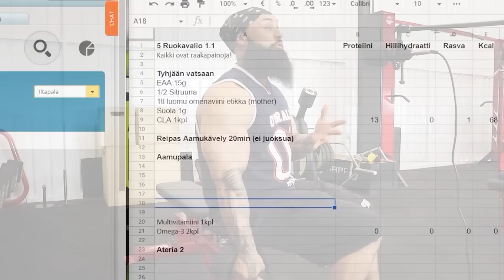Kouluajat | Q&A | ft. Tuomo "Möykky" Korhonen | Original Cast #42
Time stamps:
0:00 Intro
2:02 Jakso alkaa
9:16 Katsojien Q&A
12:07 Isoimmat elämäntavoitteet tällä hetkellä
21:06 Mitä tekisit jos maailmasta katoaisi kaikki ihmiset 12 tunniksi?
23:34 Lankapuhelinajat ja muita vanhoja muistoja
28:34 Onko cardio jokaiselle treenaajalle hyväksi?
36:42 Mitä läheiset ovat mieltä kehonrakennuksesta elämäntyylinä?
42:38 Timon hauska muisto ensimmäiseltä kisadieetiltä
44:44 Tuomon muistot poliisien kanssa
47:00 Timon ja Tuomon yläaste muistoja ja koulumuistoja yleisesti
1:07:56 Lempiruoka